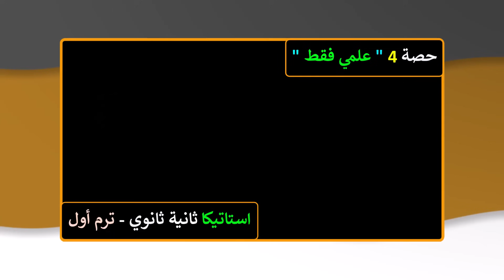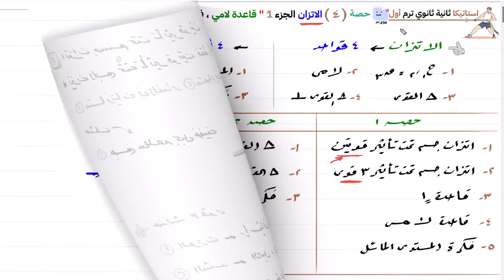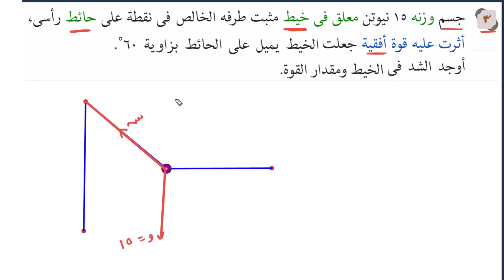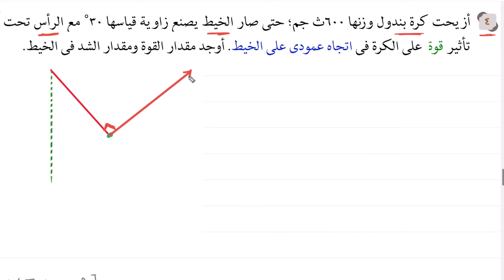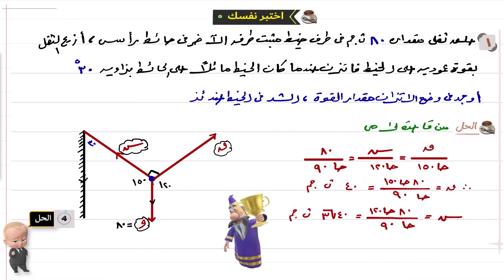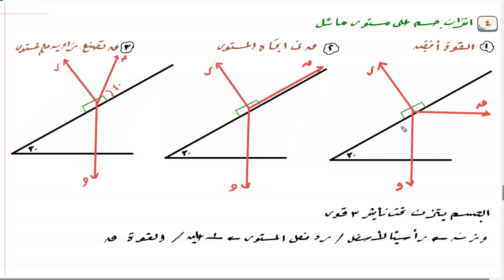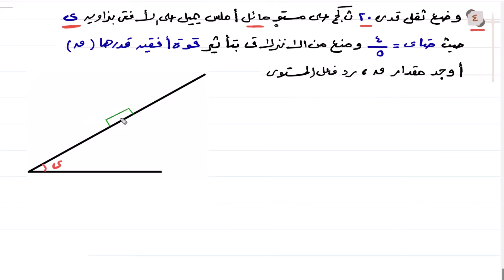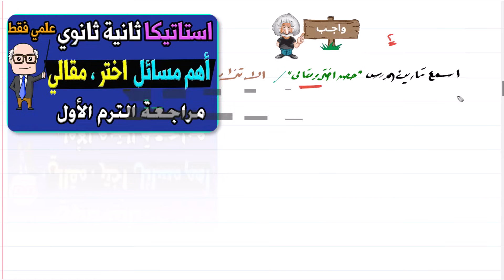الاتزان جزء اول " قاعدة لامي + فكرة المستوى المائل " استاتيكا للصف الثاني الثانوي ترم اول علمي حصة 4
الاتزان الجزء الاول " قاعدة لامي + فكرة المستوى المائل " استاتيكا للصف الثاني الثانوي ترم اول علمي فقط | حصة 4
اتزان جسم تحت تاثير قوتين ، اتزان جسم تحت تاثير ثلاث قوى مستوية ومتلاقية في نقطة واحدة
قادة لامي ، فكرة المستوى المائل " اتزان جسم موضوع على مستوى مائل "
رياضيات تطبيقية - استاتيكا الصف الثاني الثانوي الفصل الدراسي الاول
استاتيكا ثانية ثانوي ترم اول مقهى الرياضيات مستر احمد عبد العظيم , رياضيات ثانية ثانوي ترم اول
ــــــــــــــــــــــــــــــــــــــــــــــــــــــــــــــــــــــــــــــــــــــــــــــــــــ
لشراء " مذكرات مقهى الرياضيات " شرح ومراجعة ثانية ثانوي ترم اول
التواصل واتساب على الرقم 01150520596
 📚 "  كل حصص ثانية ثانوي ترم اول "